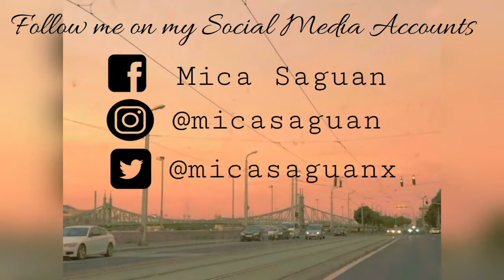Everyday Make-Up Look 💄 | MICA SAGUAN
Ps: sorry, medyo na-overlook ko yung pag-eedit. This is my first try to use voiceover in my video. :(((